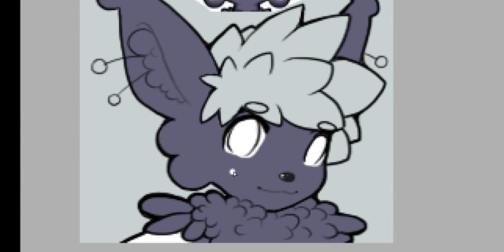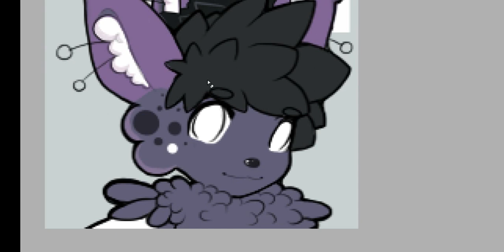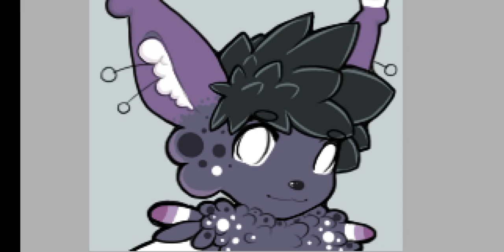Hickory Digital Icon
Artist: CommonerFox
Real Name: Brit Mapes
Character: Whitey Farble (Shiro)
♂ 21
Stay home parent
I love what I do. So thanks for being apart of it.

COMMISSION INFORMATION
Traditional art - most work I do is on a small size paper stock.
Small- $20 ($25 shipped) 2.5"x3.5"
Medium $25 ($30 shipped) 4"x6"
Large $35 (40 shipped) 5"x7"